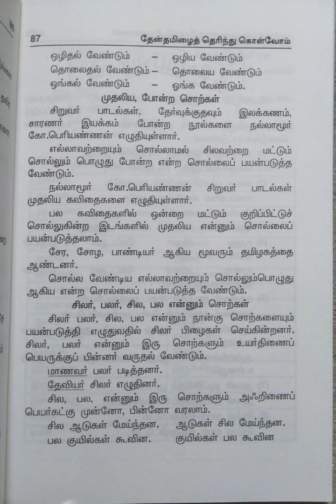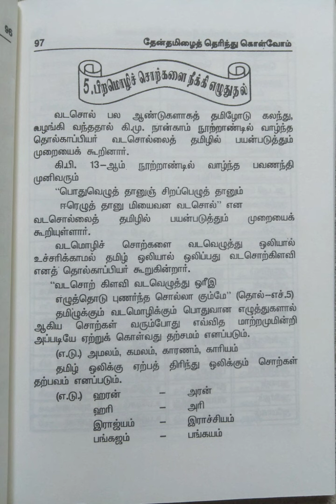தேன் தமிழைத் தெரிந்து கொள்வோம்[தமிழில் பிழையின்றி எழுத]/பகுதி-5@மகேஸ்